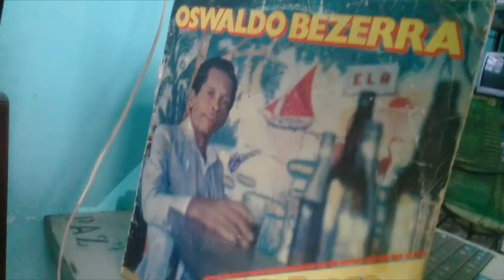Aventureiro do Amor - LP OSWALDO BEZERRA O REI DO BREGA VOL'2 - FERMATA 1982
NO VINIL.

EQUIPAMENTOS USADOS:SOM SHARP SG35-B STEREO
CAMERAS: SAMSUNG J1 MINI E LG Joy H222 V10B
EDITORES DE VIDEOS: AUDACITY, MOVIE MAKER E SONY VEGAS PRO 11